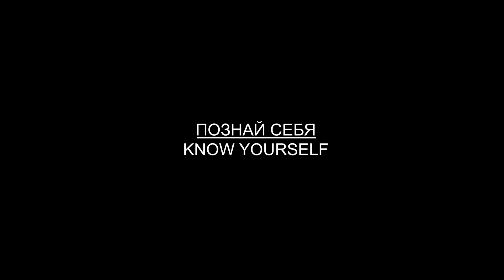2021-12-11 Systema Ryabko. Morning training ( Lev I ). Fist, fingers and feet